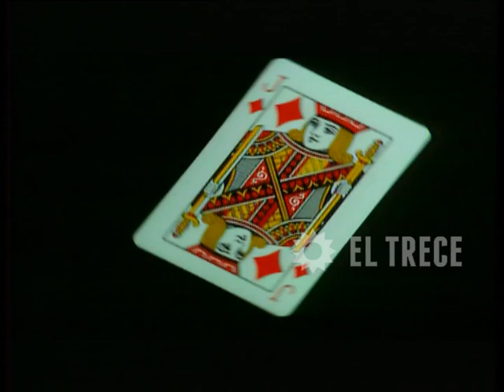Ilusiones - Capítulo 56- Parte 4